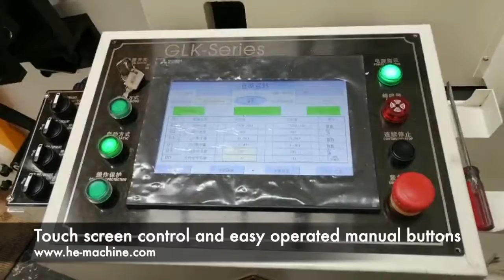Automotive front brackets stamping line decoiler straightener feeder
Automotive front brackets stamping line, with personalized coil feeding line GLK4-1300H decoiler straightener feeder for limited workspace

Description
It is a metal pressing line that stamps the front brackets of road vehicles. Due to the limited workplace, it has only 5.5meters available space for the coil feeding line.  The general auxiliary support device is a pneumatic or hydraulic arm mounted on a standing base, which needs an independent space on the left side of the decoiler part. In this coil feed line, we adopt a personalized support rack device for the decoiler straightener feeder machine. The support device has two support columns that mounted on the decoiler machine base, which saves a lot of space. The crossbeam can be open or close during the coil loading and discharge process.

Video Contents
In this video, you will see following functions of this decoiler straightener feeder:
Personalized support rack device to save space
Hydraulic drive coil threading assist assembly
Quality straightening rollers with the back-up roller groups
Touch screen control and easy operated manual buttons
Pneumatic upper roller release for precision feeding
 Progressive stamping line for automotive parts
Stamped auto parts: Front brackets

Features
Coil car surface with motorized rollers for easy coil threading
Special design mandrel with an extensive loading capacity
Two groups of coil guide rollers for safety uncoiling, guide roller distance adjusted by hand wheel
Hydraulic coil hold-down arm with a motorized wheel to add pressure on the coil for safety uncoiling
Counterclockwise uncoiling direction
Reversible uncoiler mandrel
Personalized auxiliary support rack for heavy-duty coil loading
Six groups of back up rollers for stabilized sheet metal straightening process
HRC 60 degrees straightener rollers, four on top, three on bottom
Automatic roller gap adjusting by touch screen control panel for smoothly straightening process
Worm gear adjustment for the precision straightening process
Pneumatic release for precision feeding
Touch screen control with manual buttons

HongEr Machine Equipment - Unique Coil Handling Solutions for Metalworking